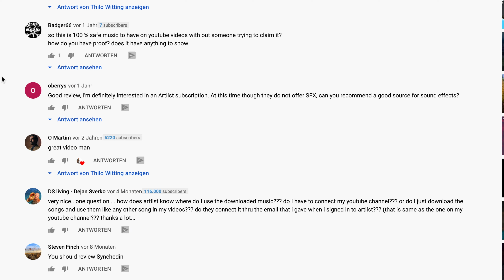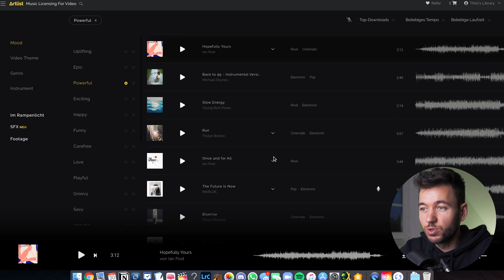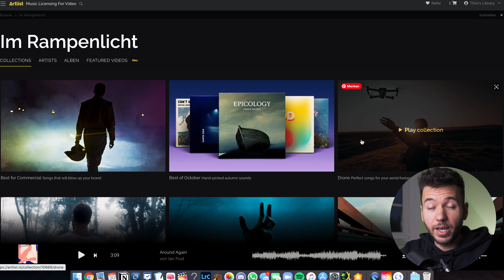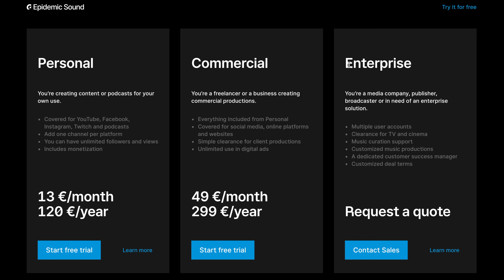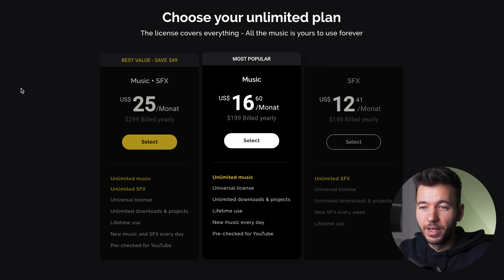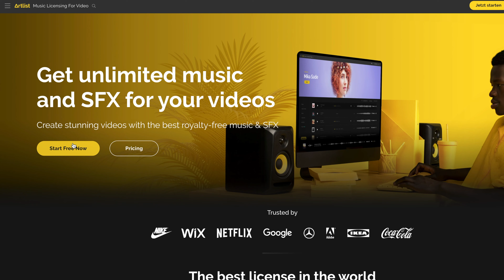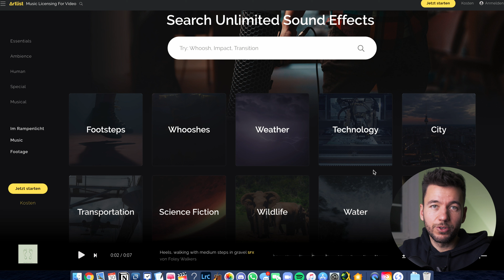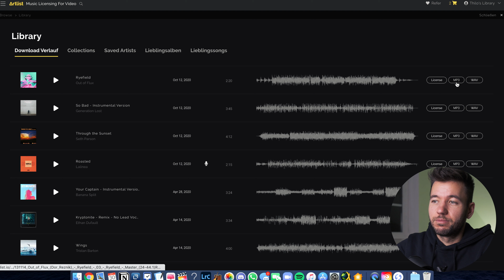3 Years Later - My longterm Artlist Review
► ARTLIST MUSIC (Click that link, sign up and get 2 month extra on your subscription!)

I get asked a lot by you guys, where I get my music for Youtube videos or commercial projects. In this video I tell you guys about the experience I´ve made with Artlist music till now after using it for three years now as a professional filmmaker and also as a YouTuber.

Do you have some experience with Artlist or with other music-websites? Write them in the comments! :) Every song I used in this video I got from Artlist!

Timestamps:
00:00 - 01:22 Intro
01:22 - 05:23 Artlist Interface
05:23 - 06:43 Artlist License
06:43 - 08:41 Artlist Pricing
08:41 - 09:47 Artlist Song Quality
09:47 - 12:03 Artlist Sound FX
12:03 - Conclusion

Let´s connect!